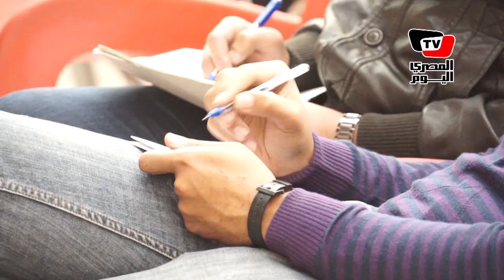تكتل القوى الثورية يدعو الشعب للتصويت بـ نعم على الدستور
دعا تكتل القوى الثورية، الشعب المصري للتصويت بـ"نعم" على مشروع الدستور في الاستفتاء، معلنين في مؤتمرهم الصحفي الذي نظموه في مقر المجلس الوطني عن تنظيم غرفة عمليات لمراقبة الاستفتاء يومي الثلاثاء والأربعاء القادمين، وكشف قبح الإخوان ومحاولتهم إفساد الاستفتاء، مؤكدين أنهم نظموا عددا من المؤتمرات الشعبية في عدد من المحافظات .